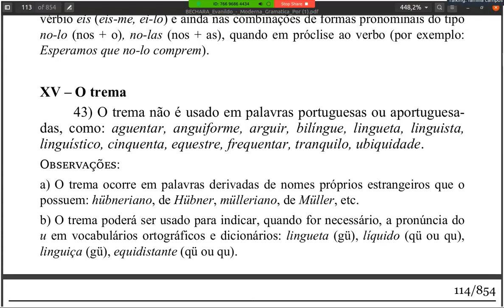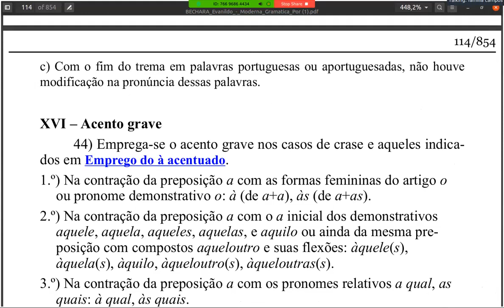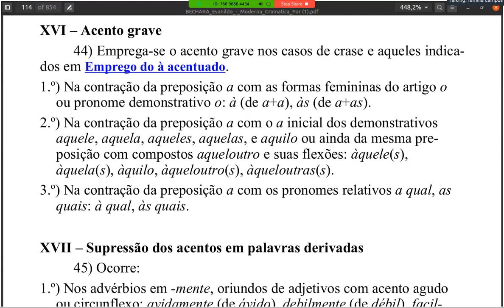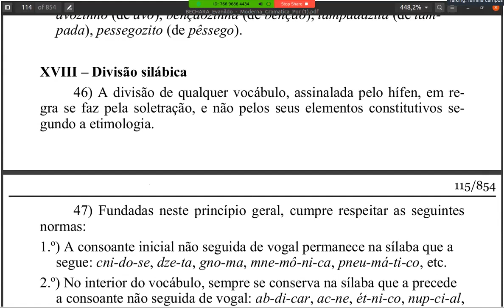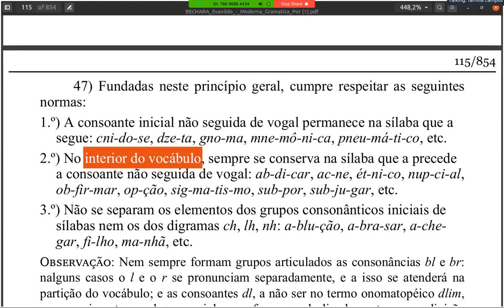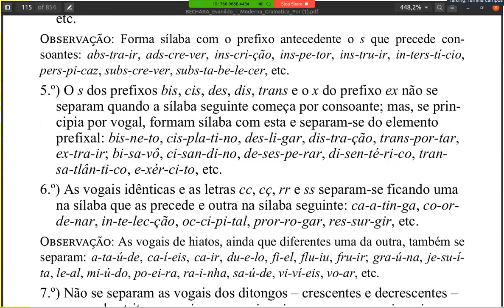Bechara cmpsvd1970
Trema